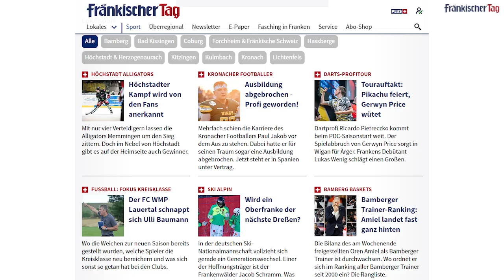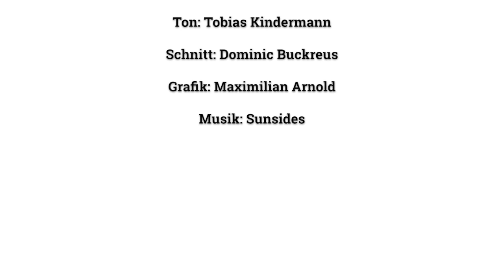FT Sport - Der Talk: Folge 6 mit Patrick Heckmann & Kevin Wohlrath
Die Sportredaktion des Fränkischen Tags, der Bayerischen Rundschau und des Coburger Tageblatts haben ein neues Videoformat: Bei „FT Sport – Der Talk“ kommen fränkische Sportler zu Wort.

In der sechsten Folge sind die beiden Spieler des Basketball-Bundesligisten Bamberg Baskets, Patrick Heckmann und Kevin Wohlrath zu Gast. Sie sprechen über die Trennung von Trainer Oren Amiel und das anstehende Pokal-Final-Four in München.

Über diesen Kanal:
Dies ist der YouTube-Kanal von Fraenkischer Tag Online / fraenkischertag.de - dem Nachrichtenportal für Bamberg, Forchheim, Kronach, Lichtenfels, die Haßberge und Erlangen-Höchstadt sowie für die angeschlossenen Portale coburger-tageblatt.de, bayerische-rundschau.de, die-kitzinger.de und saale-zeitung.de

Hier findet Ihr Videos aus Oberfranken und den angrenzenden Gebieten.